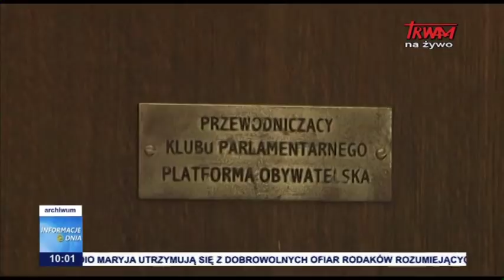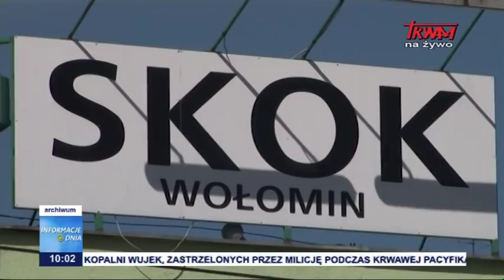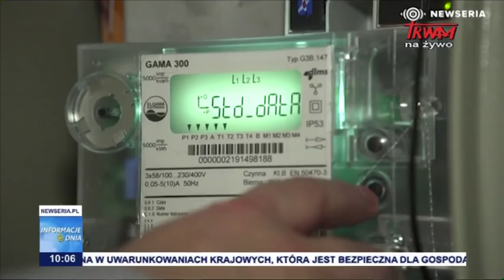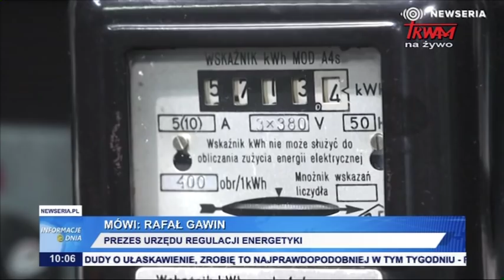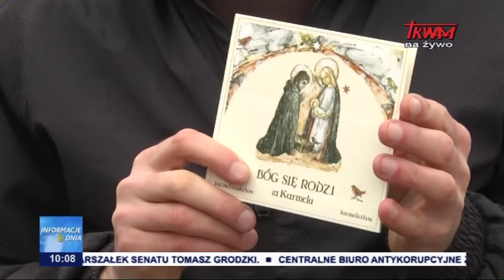Informacje Dnia 16.12.2019 [10.00]